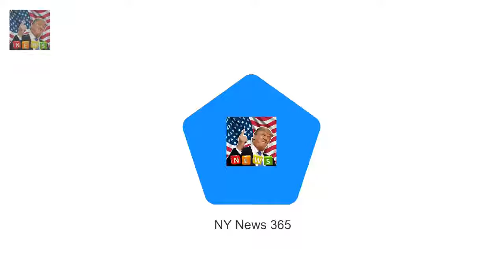Celebrity Big Brother contes Revealed: How Queen told off mummy after she found empty gin bottles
Model Jessica Hart supports New York Knicks at final with a friend  Shes the fun-loving Australia:
Actors who will play Harry and Meghan in Lifetime movie are revealed  Murray Fraser who has starr: